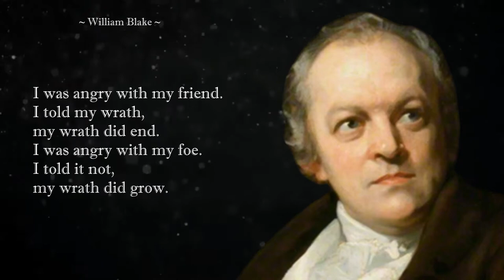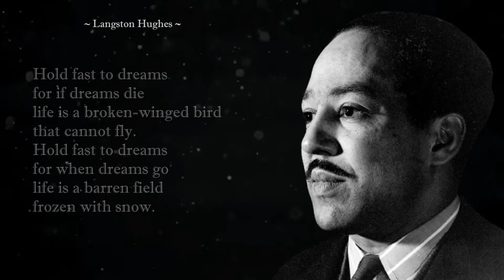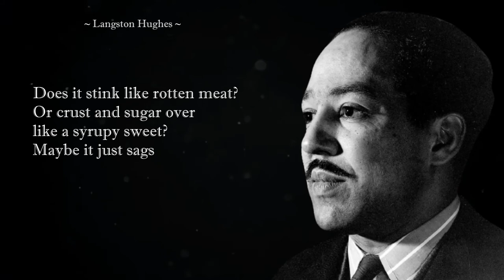DREAMS by William Blake - Inspirational Life Poetry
This video aims to bring the poems "A Poison Tree", "Harlem" and "Dreams" to life.

"A Poison Tree" is a short poem by William Blake that explores the destructive power of anger and the importance of communication.

"Harlem" is a short but powerful poem by Langston Hughes that reflects on the experience of African Americans living in Harlem during the 1950s. The poem poses a series of rhetorical questions that examine the consequences of deferring a dream or goal.

"Dreams" is a short and simple poem about the importance of holding onto dreams, written by Langston Hughes.

The poems in this video are narrated by Shane Morris (an award winning voice actor). We took care to edit the audio as perfectly as we can.

We believe that there is wisdom in these historic poems. We are very hesitant in creating video's with different moving backgrounds, because we believe it might contradict the wisdom that is displayed in the text. We hope you appreciate the effort!

Author: William Blake
Poem: A Poison Tree
Author: Langston Hughes
Poem: Harlem
Author: Langston Hughes
Poem: Dreams
Video and audio by Adian